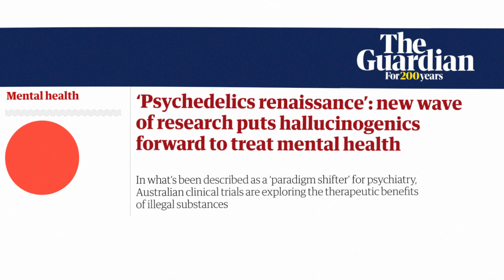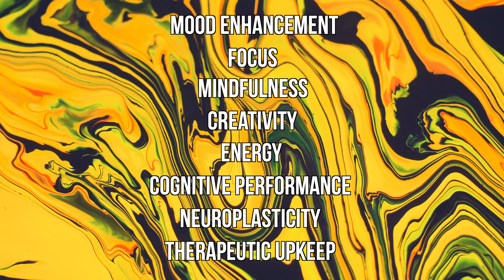I Microdosed Psychedelics For 6 Months And It Was Powerful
🍄 We're in the middle of a psychedelic renaissance and you've probably heard of or tried microdosing!

Microdosing has been an integral part of my self development journey.

In the end it doesn't matter what it is that helps us so long as we improve the quality of our lives :) ♥️

This video is strictly for harm reduction. Psychedelics are NOT for everyone. All things consumed in this video were benign props. Follow the laws in your local area.